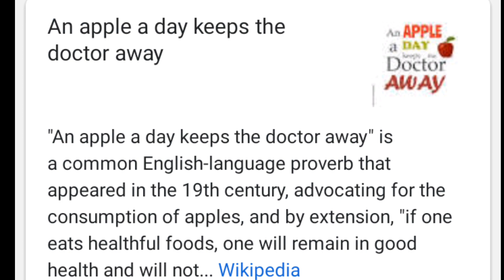hirap magnegosyo乁⁠ ⁠˘⁠ ⁠o⁠ ⁠˘⁠ ⁠ㄏ /Supermarket simulator, Roblox/